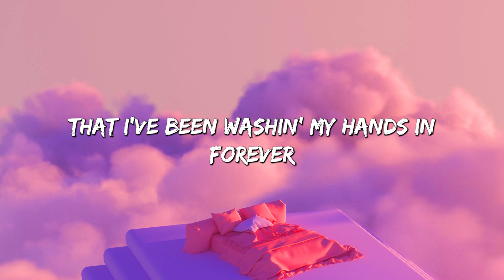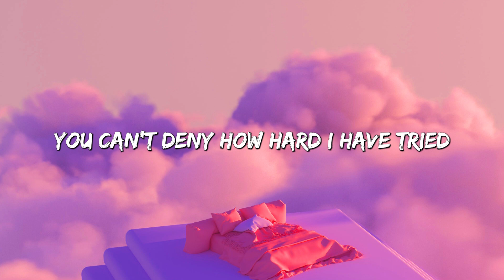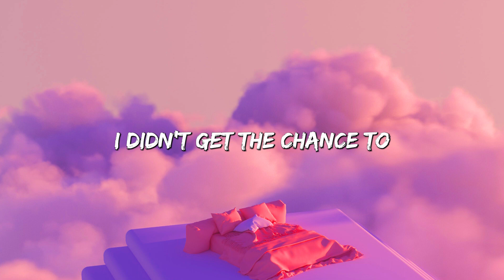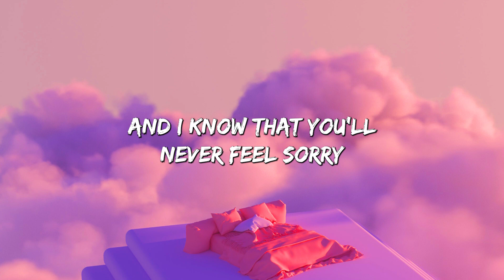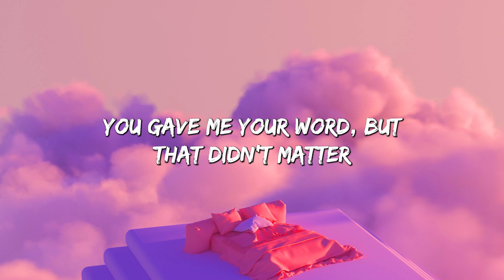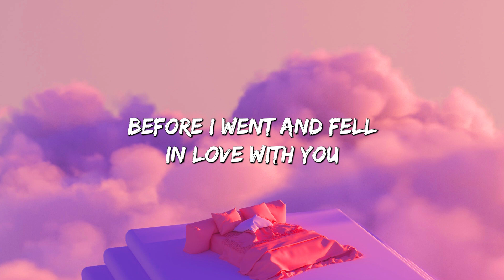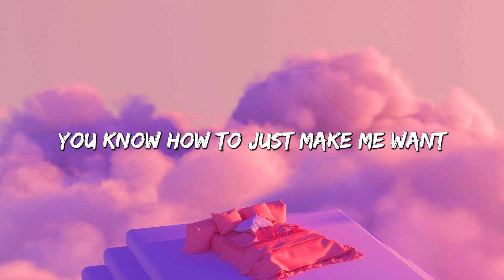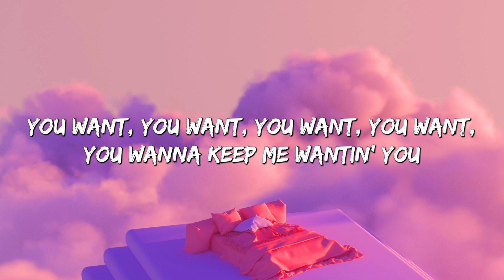Easy One Me - Adele (Lyrics) || Olivia Rodrigo, Taylor Swift, Charlie Puth (Mix Lyrics)